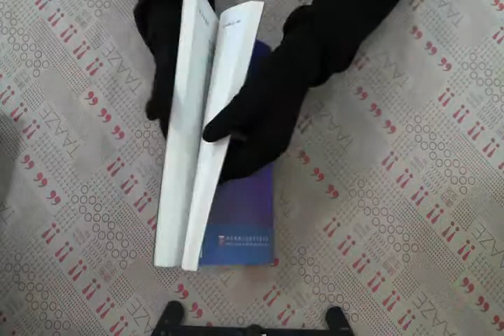TAAZE｜SPICE電子電路模擬 二手書書況 9789867760791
TAAZE｜讀冊生活網路書店「SPICE電子電路模擬」，找二手書請至